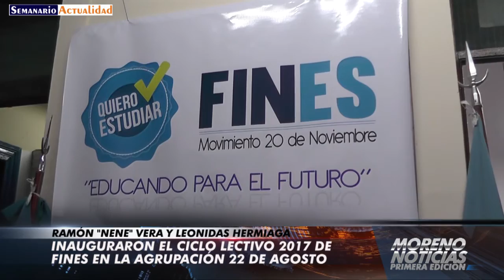Inauguraron el ciclo lectivo 2017 del FINES en la Agrupación 22 de Agosto Ramón Nene Vera y Leonid